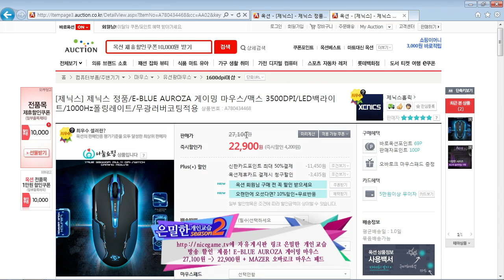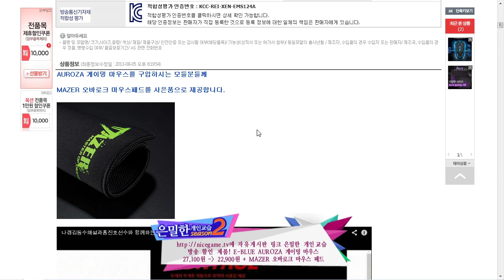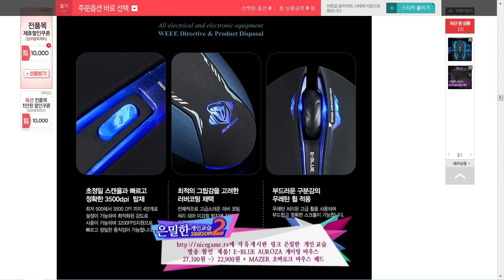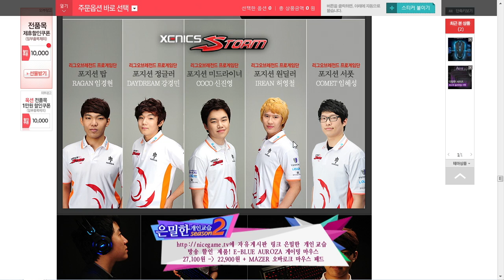130805 은밀한 개인교습 시즌2 34화 허접성편 2부 상